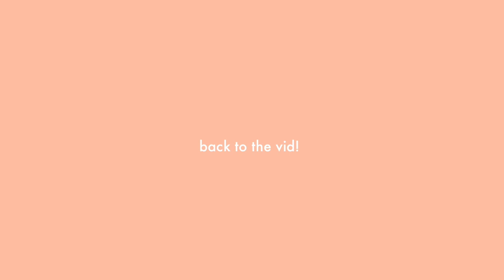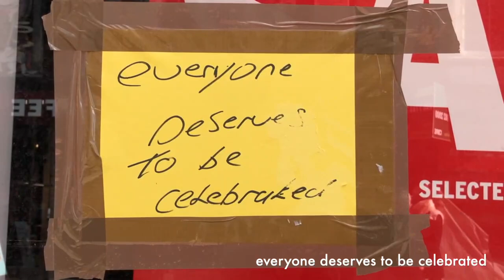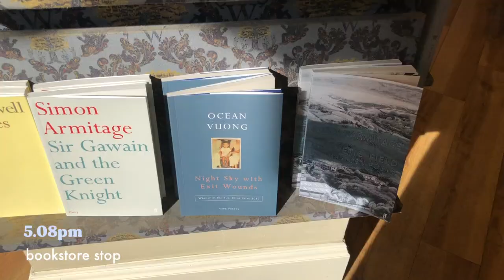a day in my life at oxford law 🌷 finals & future plans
sharing with u a day i spent revising for finals & interviewing for an exciting masters programme! (also showing you my oxford masters rejection :)

realising that this is all ending so soon – and i want to remember finals season! as high-pressure as it is, it's also beautiful to see the oxford weather turn sunny again (missed this last year cuz of covid). enjoy this study n chill vlog x

- kwok

subs: 6.85k (!?!?!? omg)